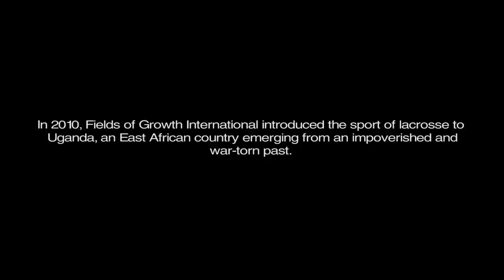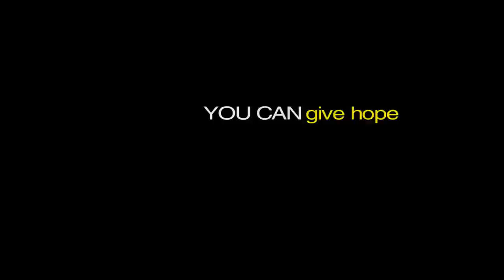Kandote - Official Trailer (Distributed by Janson Media)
In 2010, Fields of Growth International brought the sport of lacrosse to Uganda, East Africa.

Shortly after, plans to create Africa's first national lacrosse team were put into motion. KANDOTE chronicles the journey of Africa's first national men's lacrosse team, Team Uganda, as they work towards achieving their goal of competing in the 2014 World Lacrosse Championships held in Denver, Colorado.